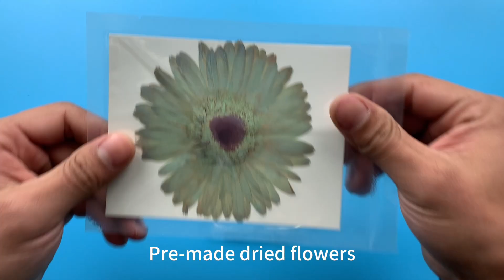DIY really flowers phone case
Really dried flowers phone case